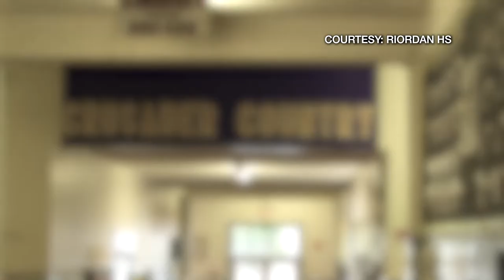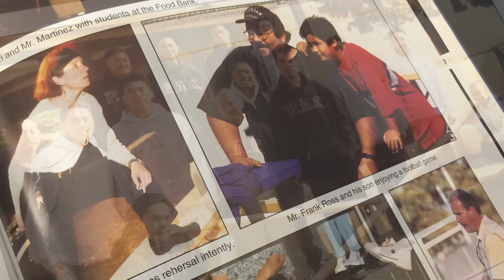Survival mode: San Francisco’s last all-boys Catholic high school to allow female students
In order to keep its doors open, all-boy’s school Archbishop Riordan High School in San Francisco will begin accepting female students beginning Fall 2020. The co-ed survival tactic has sparked mixed feelings among some students.